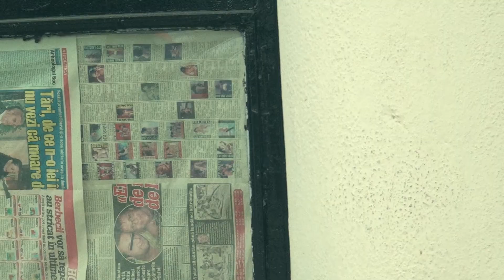Theo's Honda Del Sol - 2012 - Ghetto Cult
New paint job and rims + some extra bodywork were enough to instigate us to produce this short presentation film.

Soundtrack:
Subcarpati - Aproape la inceput (instrumental)
Toulouse Lautrec - Te Spun